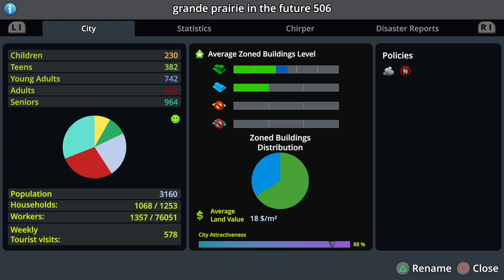Cities: Skylines on ps5 end of grande prairie city simulation ￼